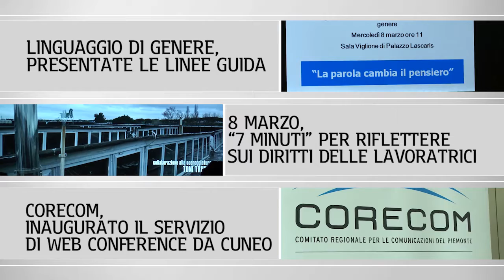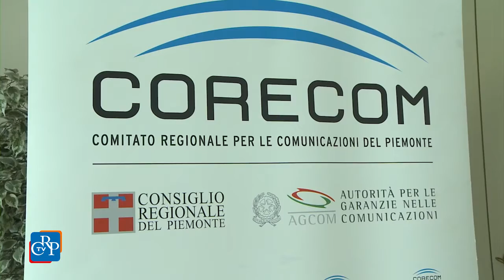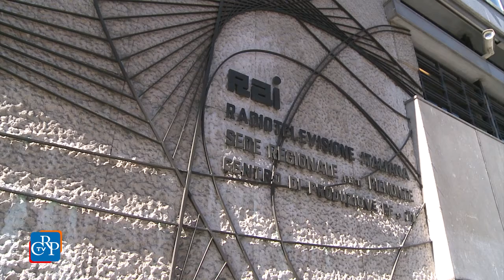CrpTv n.08 del 10 Marzo 2017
Linguaggio di genere, presentate le linee guida
8 marzo,  “7 minuti” per riflettere sui diritti delle lavoratrici
Corecom, inaugurato il servizio di web conference da Cuneo

Nella seduta del 7 marzo, il Consiglio regionale ha proseguito l’esame degli articoli e degli emendamenti al disegno di legge in materia di decadenza dall’assegnazione degli alloggi di edilizia sociale. Il nuovo testo sopprime il termine di tre mesi di morosità previsto per l’avvio della procedura di decadenza, per permettere a comuni ed enti gestori di valutare le singole posizioni. Numerosi emendamenti sono stati presentati dal presidente del gruppo di Fratelli d'Italia. Approvati alcuni emendamenti del gruppo Movimento 5 Stelle che recepiscono le previsioni della legge nazionale in materia di unioni civili. L’esame del provvedimento prosegue nella prossima seduta.

PRIMO PIANO

01) Linguaggio di genere, presentate le linee guida
Il Consiglio regionale si è dotato di linee guida per l’eliminazione degli stereotipi e di tutte le discriminazioni linguistiche basate sul genere. Il lavoro, intitolato “La parola cambia il pensiero”, è stato presentato a Palazzo Lascaris in occasione dell’8 marzo. La prima parte contiene le linee guida generali, indirizzate all’intero Consiglio regionale, mentre la seconda si sofferma sulla normativa, sull’ambito amministrativo e su quello della comunicazione, con particolare riguardo all’attività giornalistica. Il gruppo di lavoro ha inoltre proposto un adeguamento dello Statuto regionale per garantire un linguaggio non discriminatorio e rispettoso dell'identità di genere, senza compromettere la qualità della legislazione.

02) 8 marzo,  “7 minuti” per riflettere sui diritti delle lavoratrici
In occasione della Giornata internazionale della donna, la Consulta regionale delle elette, in collaborazione con Agis, ha proposto la proiezione del film 7 minuti di Michele Placido per le studentesse e gli studenti degli Istituti di I e di II grado del Piemonte. Il film - interpretato da Cristiana Capotondi, Violante Placido, Ambra Angiolini, Ottavia Piccolo e Fiorella Mannoia - affronta i temi dei diritti delle lavoratrici e dell'incertezza sul loro futuro tra caos, logica e giustizia. 13 i cinema coinvolti in tutto il Piemonte.
[intervista a Stefania Batzella, presidente Consulta Elette]

03) Corecom, inaugurato il servizio di web conference da Cuneo
Il Corecom ha inaugurato, nella sede dell’Ufficio Relazioni con il Pubblico della Regione a Cuneo, in Corso Kennedy, il nuovo servizio di web conference per la conciliazione gratuita sulle controversie tra privati e gestori telefonici. Gli utenti non sono più obbligati ad andare a Torino, ma possono collegarsi telematicamente con il conciliatore, con risparmio di costi e di tempo. Presenti: il presidente del Corecom Alessandro De Cillis, il suo vice Gianluca Narciso e il commissario Vittorio Del Monte.
[intervista a Alessandro De Cillis, presidente Corecom Piemonte]